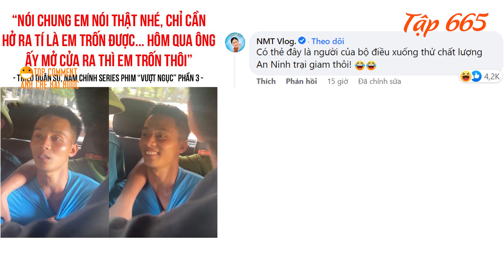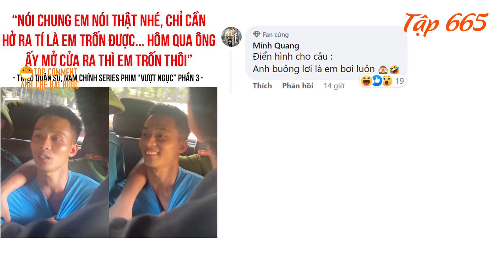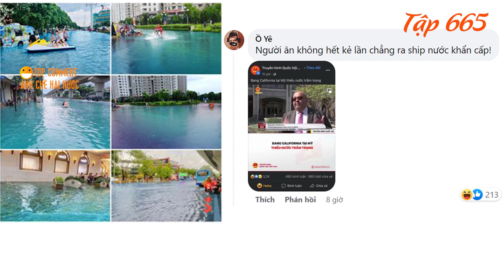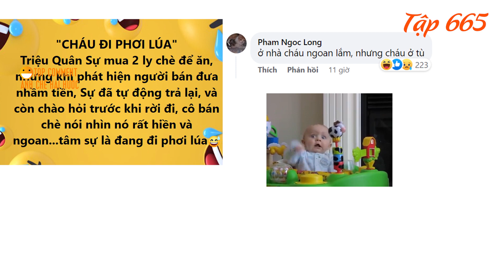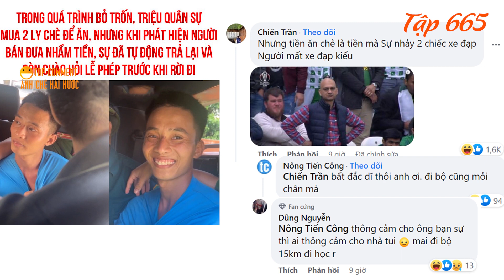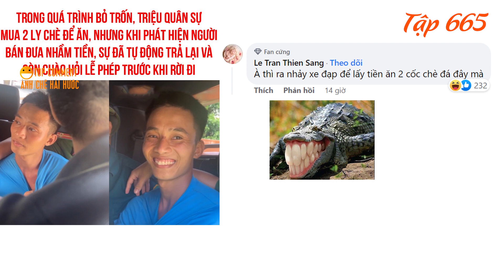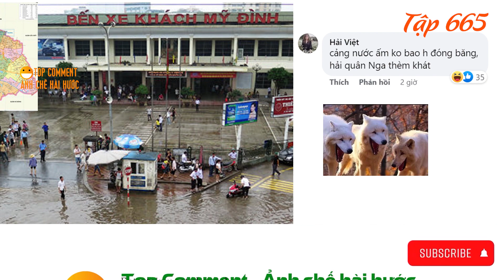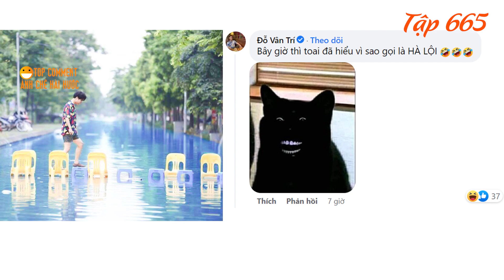Triệu Quân Sự kể lại quá trình trốn trại, Địa điểm du lịch biển Hà Nội, Top comment bá đạo hài hước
00:00 : Quá trình Triệu Quân Sự trốn ra ngoài li kì hơn Phim.
01:52 : Hình ảnh ngập lụt hài hước ở Hà Nội.
03:29 : Triệu Quân Sự tâm sự sau khi bị bắt.
04:24 : Triệu Quân sự mua 2 ly chè để ăn, chào hỏi lễ phép.
06:24 : Đi du lịch biển Hà Nội thì không nên bỏ qua những địa điểm này.